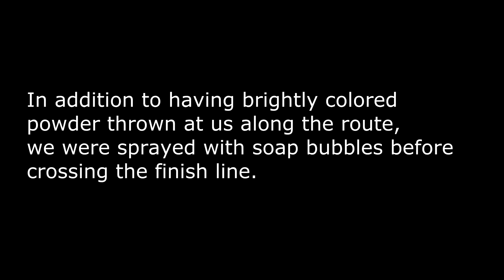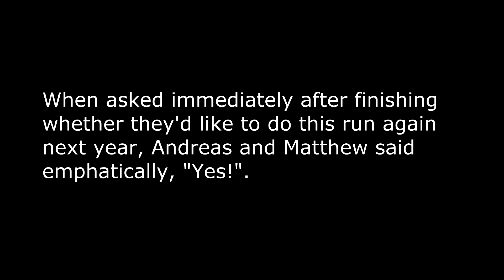Color Run 5K April 29, 2017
This morning Vicky and I did the Color Run (a fun, but messy 5K) with our grandson Andreas and his buddy Matthew.  The boys enjoyed themselves, and so did we.